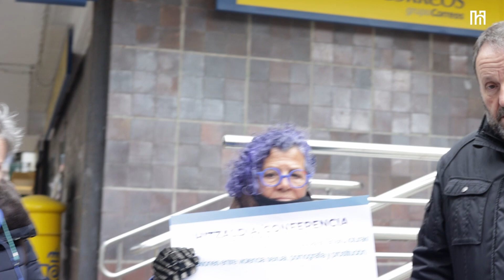230227 M-8arekin lotuta ekitaldi zerrenda zabala osatu dute Udalak eta hainbat eragilek